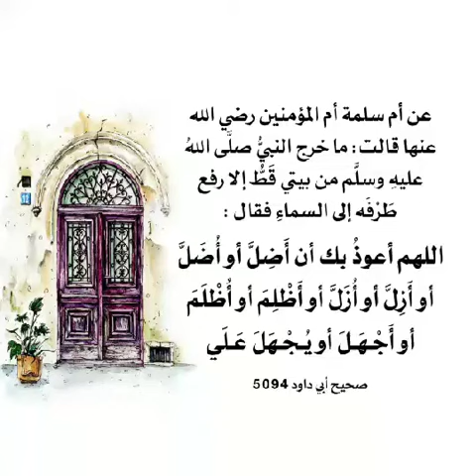إمرأة قتلت طفلها الغير شرعي 💔‼️الشيخ عزيز العنزي